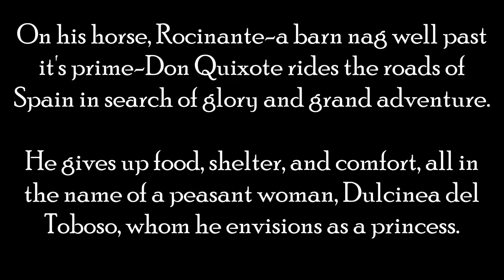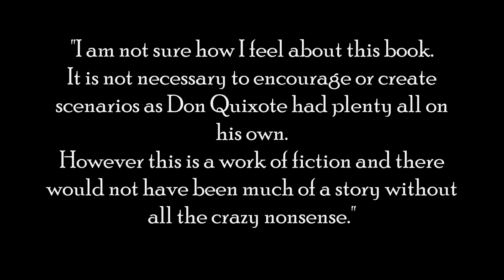Momma's Reads: Don Quixote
Read the classic Don Quixoted de la Mancha and follow a gentleman's struggle to protect the innocent.